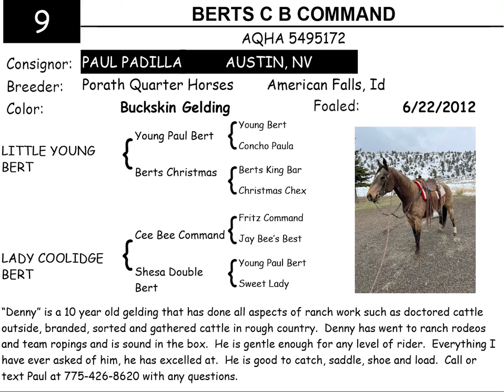2022 Shelman Family Horse Sale Lot 9 ~ Berts CB Command Pictures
"Denny” is a 10 year old gelding that has done all aspects of ranch work such as doctored cattleoutside, branded, sorted and gathered cattle in rough country. Denny has went to ranch rodeosand team ropings and is sound in the box. He is gentle enough for any level of rider. Everything Ihave ever asked of him, he has excelled at. He is good to catch, saddle, shoe and load.